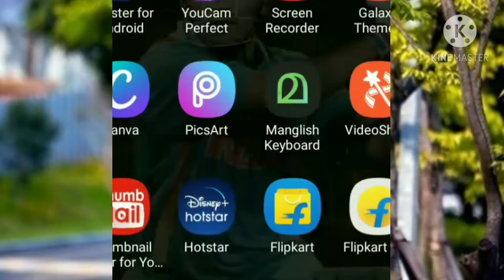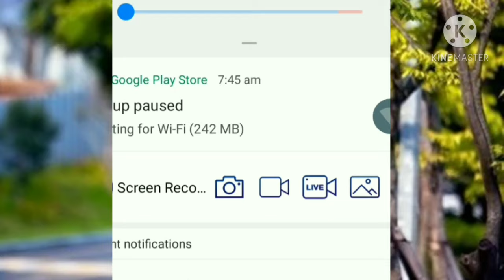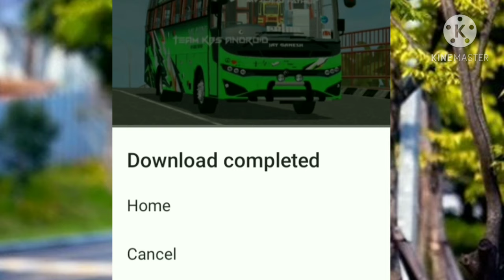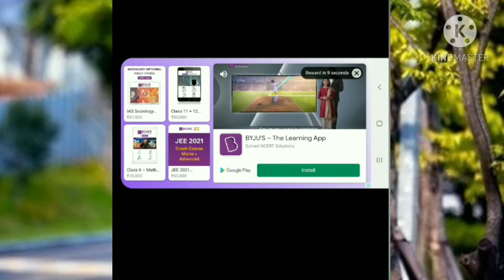HOW TO CHANGE BUS IN BUS SIMULATOR INDONESIA IN MALAYALAM //👍✌️😍😍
bus changing in malayalam
komban bus
jaiguru bus
spadikam bus
oneness bus
changing bus in bus simulator indonesia
എന്റെ പൊന്നെ അടിപൊളി bus
bus simulator indonesia
adipoli bus in bus simulator indonesia
bus change in bus simulator indonesia